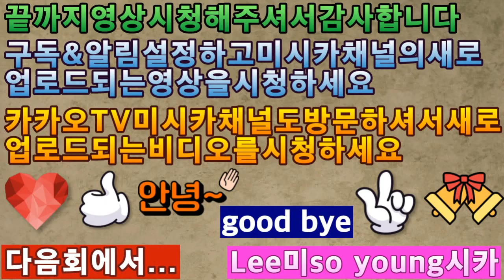2020 레고스톱 모션애니 신종 슈퍼거미 연구 7회 Lego Stop Motion Annie New Super Spider Study 7 times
아이루 골드님 회원님 시청자분 반가워요 저의 영상을 시청해주셔서 감사합니다 이번영상은 레고스톱 모션애니 신종 슈퍼거미 연구 7회에요 이제 어느덧 스토리를 마무리할때가 온것 같아요 제나름대로 열심히 스토리 제작 해보았는데 어떠실지 모르겠네요 좀많이 어설프고 미흡해도 이해 해주세요 마지막까지 어떻게 될까요 편안하게 시청 해주세요 저의영상이 재미있다면 구독 좋아요 알림설정하고 새로운 영상을 시청하세요 저의 또다른채널인 카카오TV Misika채널과 틱톡미시카ASMR도 방문하고 영상시청 해주세요 저의 랜선아빠이신 피터 님을 소개할께요 현재이분은 식당운영하시면서 성우일과 취미로 ASMR을 하고계세요 ASMR이란 백색소음으로 자율감각 쾌락반응으로 뇌를 편안하게 해주고 심리적으로 안정을 주는소리에요 물소리와 바람소리가 대표적이죠피터ASMR을 검색하고 영상보시고 재미있다면 구독을 누르고 알림설정도 해주세요 감사합니다 저의 영상을 보시고 조금이나마 힘이 되셨으면 좋겠어요 고맙습니다 구독과 좋아요 멤버십은 저에게 큰힘이 됩니다
ID Iru Gold, Nice to meet you. This is the 7th episode of the Lego Stop Motion Animation new Super Spider Study. I think it's time to finish the story. I've worked hard to make the story. I don't know how it will be. Please understand even if it's a little clumsy and lacking. Please feel free to watch it until the end. Please visit my other channels, Kakao TV Misika Channel, TikTok Misika ASMR, and watch my video. Let me introduce my online dad, Peter. Currently, he is running a restaurant and doing ASMR with his work as a voice actor and hobby. ASMR is a white noise that makes the brain comfortable and psychologically stable with an autonomic pleasure response. The sound of water and wind is representative. I hope you can help me a little by watching my video.